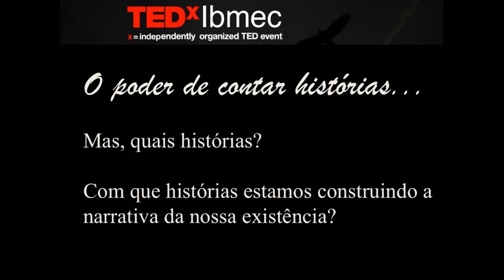Histórias e Feminismo em Tempos de Guerra | Adriana Carranca | TEDxIbmec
Adriana Carranca, com uma sensibilidade incrível, mostra o poder de contar histórias diferentes, de pontos de vista alternativos. Seja ao tratar do feminismo no Oriente Médio, ou entender o comportamento de uma população. Adriana Carranca é escritora e jornalista, especializada na cobertura de conflitos, crises humanitárias e direitos humanos, com olhar especial sobre a condição das mulheres.

É colunista dos jornais O Estado de S. Paulo e O Globo e repórter enviada para coberturas especiais como as guerras no Iraque e Síria, onde testemunhou um ataque do Estado Islâmico contra a base em que estava, enquanto acompanhava milicianos curdos – a série rendeu o Prêmio O Globo de melhor trabalho publicado em 2015.

Suas reportagens foram publicadas por revistas internacionais como a americana Foreign Policy e a edição francesa da Slate, entre outras – histórias como a de meninas paquistanesas entregues em casamento ainda crianças para sanar disputas tribais. This talk was given at a TEDx event using the TED conference format but independently organized by a local community.